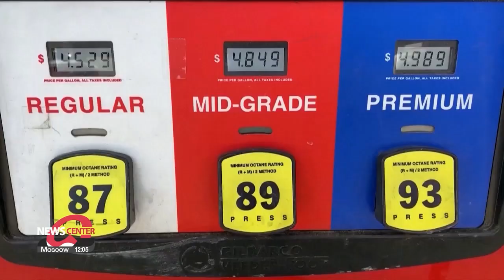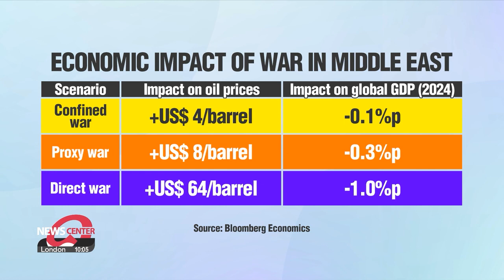[Econ & Biz] Will limited economic impact of Israel-Hamas conflict continue?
이-팔 전쟁의 미미한 경제적 영향 여러 시나리오에서 바라본 국내외 경제에 미치는 영향은?

It’s been almost three weeks since the Israel-Hamas war sparked concern not only over humanitarian crisis but over rising economic risks, in terms of volatility in energy prices and rising inflationary pressure.
Business correspondent Shin Ha-young is here to talk about the economic impact that could play out in the Middle East and beyond.
Thanks for being here, Ha-young.

Good evening, Jung-min.

How is the economy performing these days when it comes to oil prices?

Well, since the beginning of the Israel-Hamas conflict, all eyes have been on global oil prices, as that can push up inflation both at home and abroad.
Reflecting the concern, global oil prices jumped more than 4 percent on the third day of the Israel-Hamas conflict.

It was the biggest one-day gain since April 3rd.
However, for the past few days, fluctuations have been less significant, even though oil prices rebounded as of Wednesday after prices fell on Tuesday for the third straight session.
This came amid diplomatic efforts from a number of countries to release hostages.
Also, Israel has not yet launched a ground invasion due to international pressure, alleviating concerns about disruptions in oil supply.
In fact, as Israel and Palestine are not major oil-producing nations, experts expect that the impact on global oil prices will be limited.
However, it’s too early to predict the actual economic impact as it's uncertain how the conflict will unfold.

Bloomberg Economics has examined the possible economic impact under three scenarios.
Those are Israel’s ground invasion of Gaza, a multifront war in Gaza, where Lebanon and Syria get involved, and, lastly a direct conflict between Israel and Iran.

Bloomberg estimates a war between Israel and Iran could push oil prices to 1-hundred-50 dollars a barrel and drop global growth to 1-point-7 percent.
This is because of Iran's proximity to the Strait of Hormuz, a vital oil trading route.

"If Iran disrupts oil tankers passing through the Strait of Hormuz, or even blocks the strait, it could significantly impact global oil prices. This is because about 30 percent of the volume of the world's total oil consumption passes through that route."

Is there any concern over the supply chain? It's been a significant issue when economists talk about the Ukraine war.

That’s a good point, Jung-min.
Given that both Russia and Ukraine are key producers of energy, raw materials, and agricultural commodities, concerns about potential disruption in the supply chain were already acknowledged from the early stage of the war.
But, in the case of the Israel-Palestine conflict, the region's contribution to global raw material production is not substantial.

In fact, according to a report from the Korea International Trade Association, Israel and Palestine each account for less than 0-point-4 percent of South Korea’s overall trade, meaning the effect is expected to be insignificant.
However, an expert said it’s necessary to diversify the supply chain of certain items.

"South Korea heavily depends on Israel for key items, including bromine and airborne radar for aircraft. With an import dependency exceeding 90 percent for these items, a prolonged Israel-Hamas conflict could pose challenges for South Korea. Therefore, it is crucial to diversify the supply chain to secure alternative suppliers."

He added that particularly high-tech industries could face supply chain disruptions as Israel is a hub for this sector.

"Since Israel is a hub for advanced industries, there are Intel's chip factories, and R&D centers and sales offices of South Korean firms like Samsung and SK hynix. A prolonged war could potentially disrupt the supply chains in these advanced industries."

What other problems might South Korea face, and what response can we expect?

Well, in general when the situation globally becomes uncertain, there is a tendency for people to show a preference for safe-haven assets, in this case, I'm referring to the U.S. dollar.
That would also mean the Korean won depreciating against the greenback.
And this is the concern that the Bank of Korea has these days...

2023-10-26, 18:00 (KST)